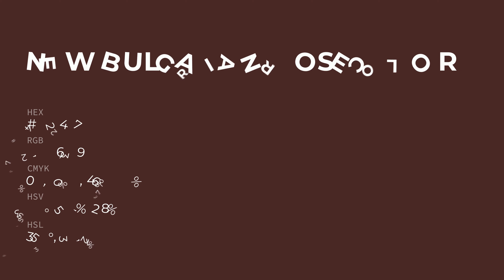New Bulgarian Rose color #482427 hex color - Red color - Cool color 482427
What color is New Bulgarian Rose ? #482427 hex color - Red color - Cool color 482427

Hex #482427 Color Code is also known as New Bulgarian Rose color.